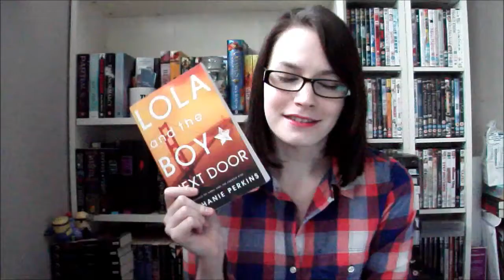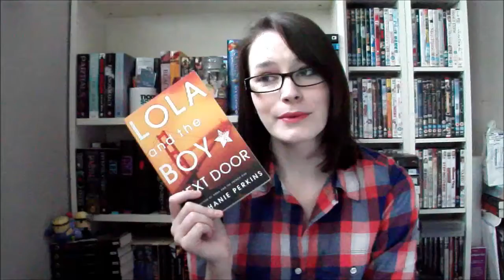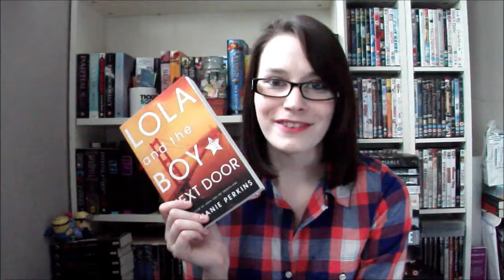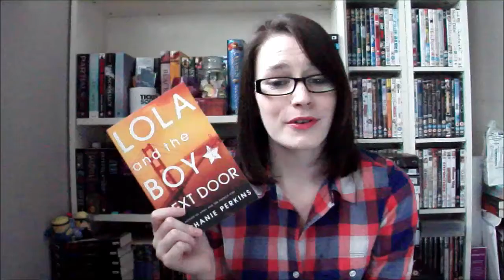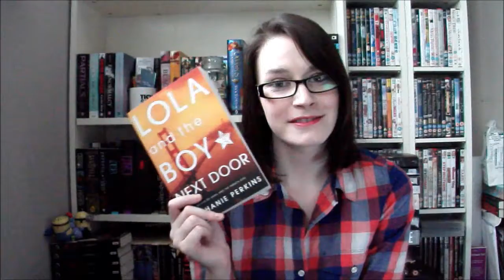Lola and the Boy Next Door by Stephanie Perkins